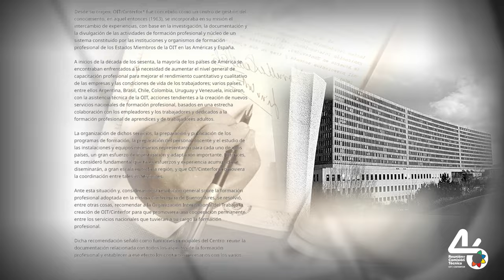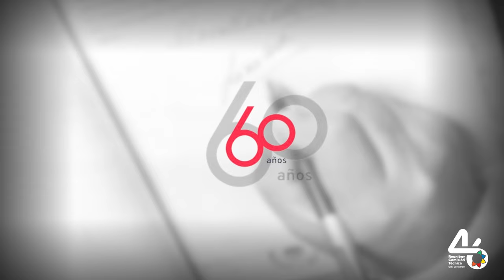Día 1 - Ceremonia inaugural y Acto de Celebración de los 60 años de la creación de OIT/Cinterfor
Ceremonia inaugural y Acto de Celebración de los 60 años de la creación de OIT/Cinterfor.
- Luis Miguel De Camps, Ministro de Trabajo de República Dominicana
- Juan Mailhos, Representante Empleador
- Rafael Freire, Representante Trabajador
- Anne Caroline Posthuma, Directora de OIT/Cinterfor
- Rafael Santos Badía, Director General de INFOTEP
- Gilbert F. Houngbo, Director General de la OIT
- Luis Abinader, Presidente de la República Dominicana